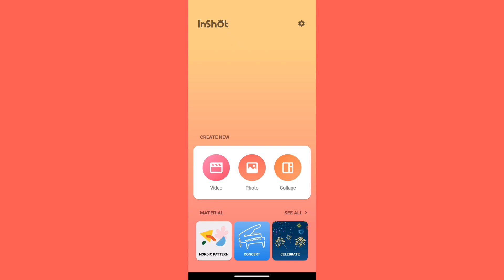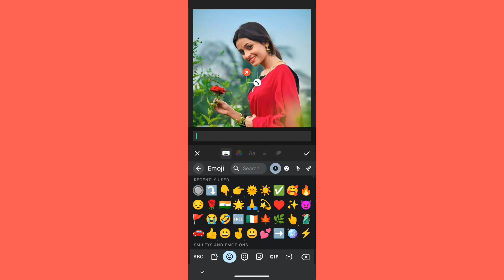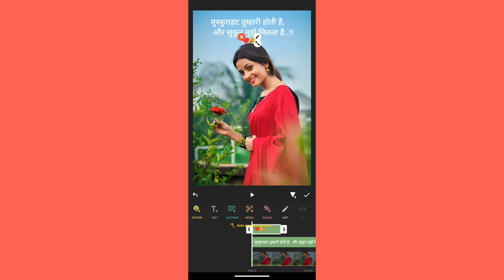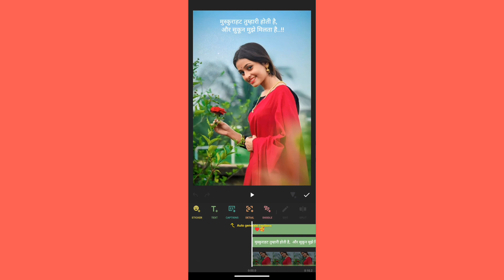🔥Instagram trending grain flash status video kaise banaye✨